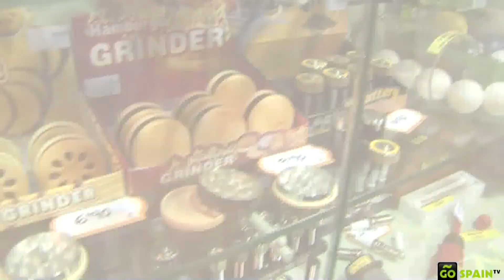Parafernalia - Grow Shop in Madrid, Spain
Parafernalia in Madrid sells everything related to Marijuana. You can buy marijuana seeds, grinders, pipes, papers and clothes. There is also an online shop.